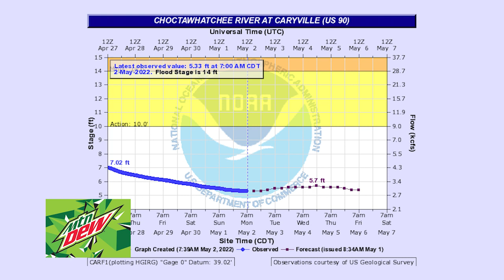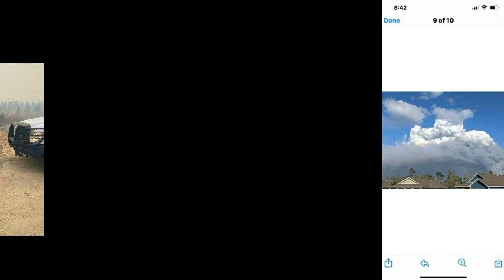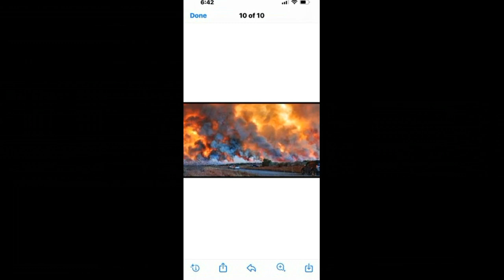Panhandle Outdoors, Tuesday 5/3/22